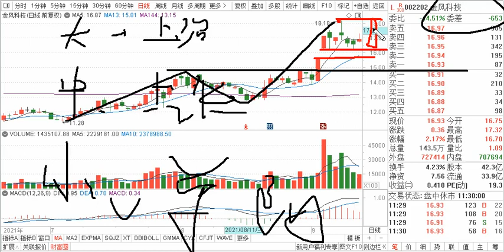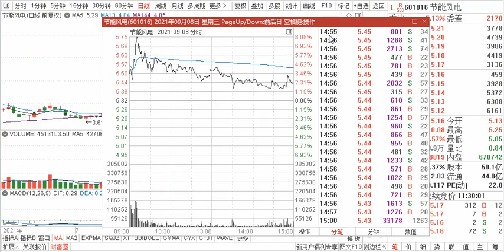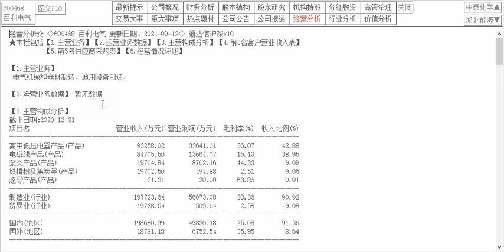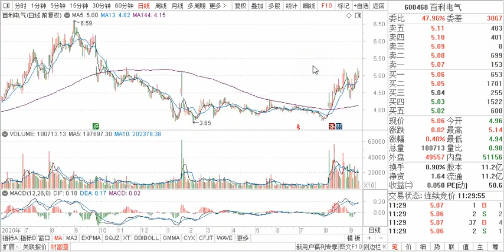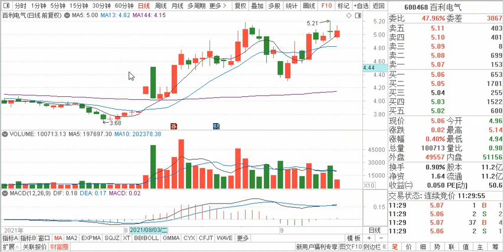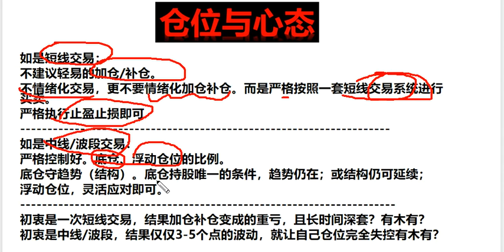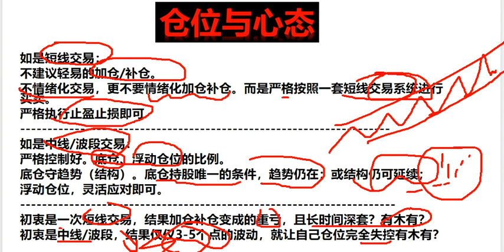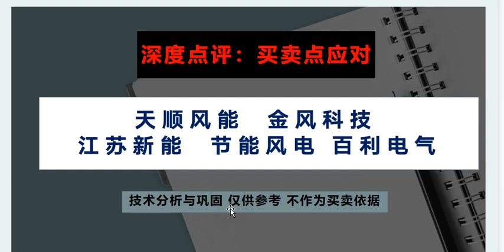天顺风能 金风科技 江苏新能 节能风电 百利电气 全面技术分析